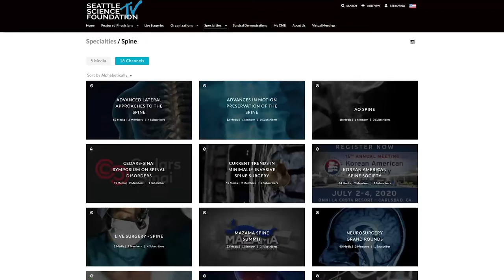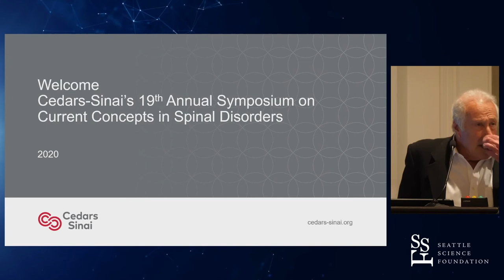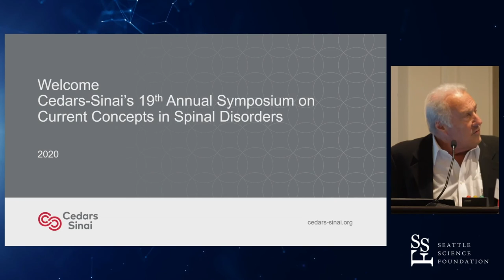Welcome: Theodore Goldstein, MD and J. Patrick Johnson, MD